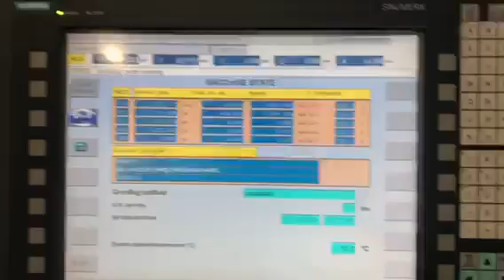Viotto RVVV2 CNC 610VHDSP 5 Axis Double Vertical Disc Grinder (2010) AssetExchangeInc